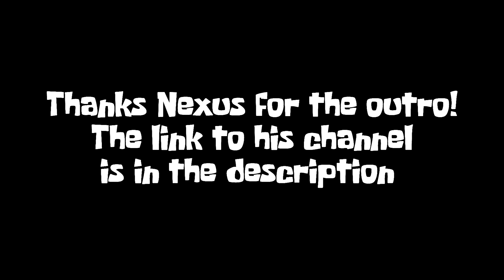GEARS OF WAR 4 ACT II : CHAPTER III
Sorry for no commentary on this chapter, my audio got messed up and i didn't want to redo it as it was just a short chapter.